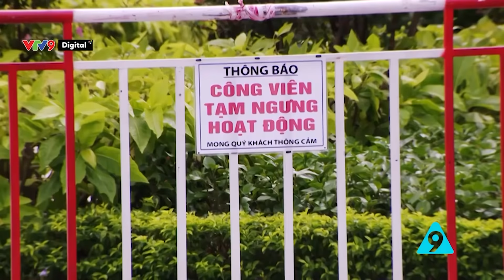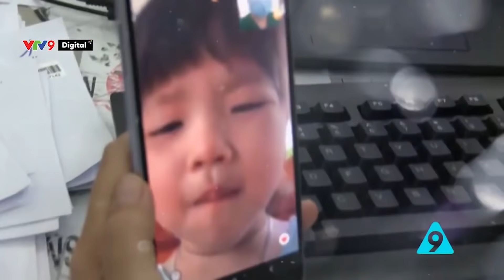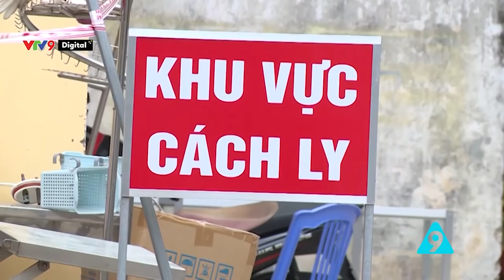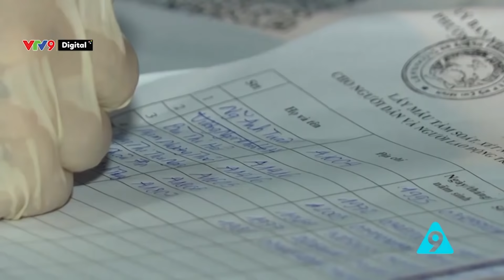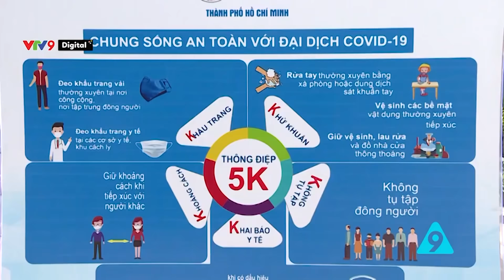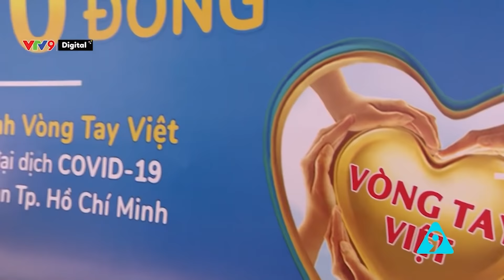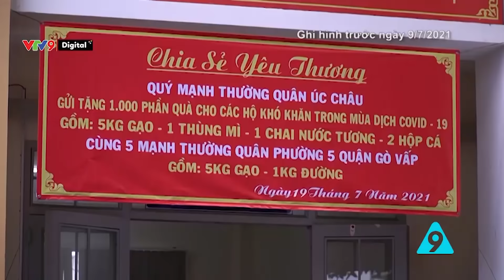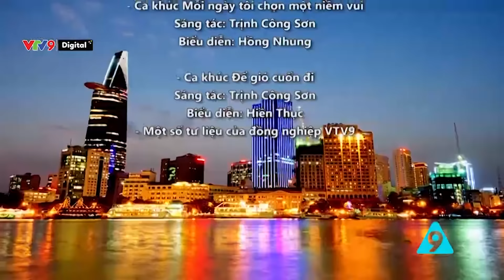Cùng nhau vượt qua đại dịch | VTV9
Người dân thành phố đã quyết tâm. Trái tim của đồng bào cả nước đã ủng hộ, đã sẵn sàng dành tất cả những gì tốt đẹp nhất để sát cánh cùng người dân thành phố mang tên Bác vượt qua đại dịch covid-19.